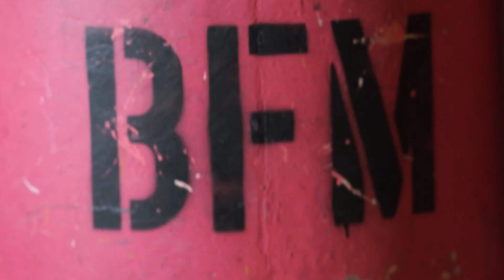Navidades en México 2016